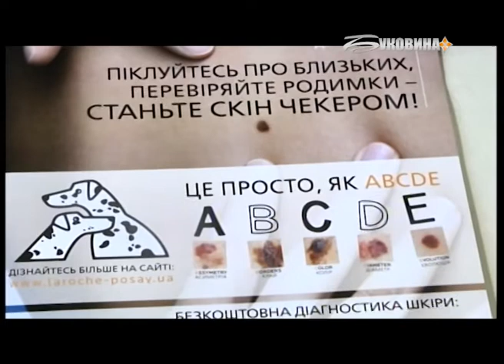Новини за 20 квітня 2018 (17:00)